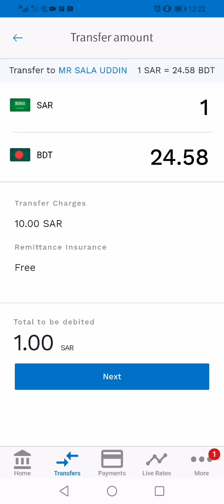আজকে সৌদি আরবের এক রিয়াল সমান বাংলাদেশি কত টাকা, Currency rate. 09/06/2022